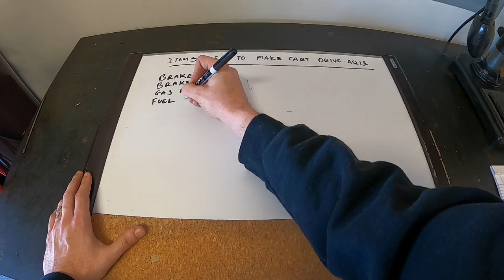Monster Golf Cart Build Part 5 Brakes Get Installed | Bare Metal Fabrication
4x4 golf cart build part 5 - Building a brake pedal assembly and plumbing the brake lines. In this video I fabricate a custom brake pedal assembly and bend and flare all new custom brake lines for the Monster golf cart. All the parts I used in this build are listed below:

Master Cylinder
3/16 Brake Line
3/16 Tube Flare Nuts
Brake Switch
Stainless Flex Hose
T Adapter
2 PSI Residual Valve
Brake Line Mount Tabs
3/8 IFF to 1/8 NPT Adapter
3/16 Line Clamps

Tools used in my build videos:
Drill Press
Plasma Cutter
Band Saw
Dewalt 60v Max Grinder
Dewalt 20v Max 1/2" Impact
Dewalt 20v Max 3/8" Impact
Recorded on a GoPro Hero 8 Black

4 Wheeler Engine and Parts From: 2005 Kawasaki Prairie 700
Suspension: Rear - Triangulated 4 link, Front - 3 link. Soon to be on air ride. Upcoming video.
Tires: Deestone 8-16 Tractor Tires
Axles: 1980's Suzuki Samurai
Transfer Case: 1980's Suzuki Samurai